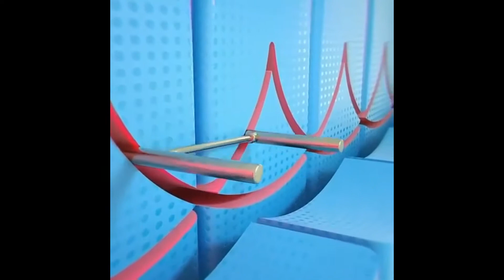ODDLY SATISFYING VIDEO TO MELT AWAY THE STRESS OF THE DAY #14 | 100% Satisfying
Welcome to 100% Satisfying the home of Satisfying Videos where all satisfaction is met through Visual Attention. We make each and every video with the intention of satisfying the watcher at the deepest level ASMR possible with oddly satisfying videos and satisfying videos to Relax You, Calm You, Make You Sleep and Definitely induce a feeling of Satisfaction.

Each video is created spontaneous in its own perfect way to engulf a feel good sensation.

Videos You Must Watch to satisfy yourself!!